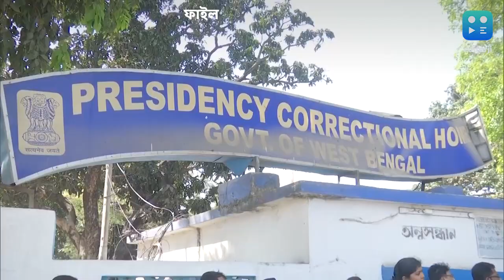SSC Scam : কুন্তলের চিঠি প্রসঙ্গে প্রেসিডেন্সি জেলের সুপারকে জিজ্ঞাসাবাদ CBI-এর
SSC কাণ্ডে অভিযুক্ত বহিষ্কৃত তৃণমূল নেতা কুন্তল ঘোষের চিঠি সংক্রান্ত মামলায় সি বি আইয়ের জিজ্ঞাসাবাদের মুখে পড়লেন প্রেসিডেন্সি জেলের সুপার।